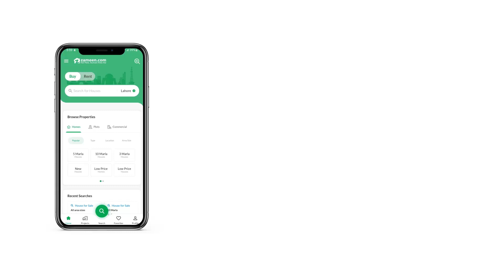1 KANAL RESIDENTIAL PLOT FOR SALE IN C-16 ISLAMABAD